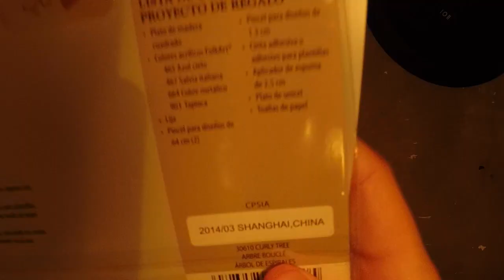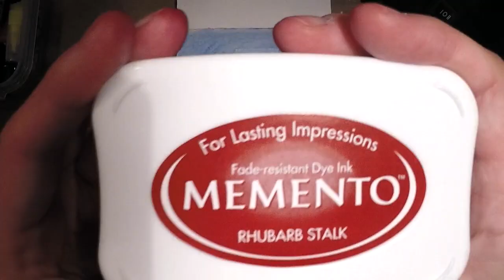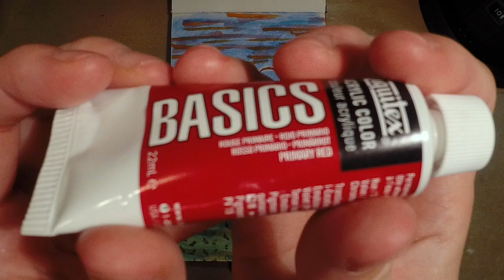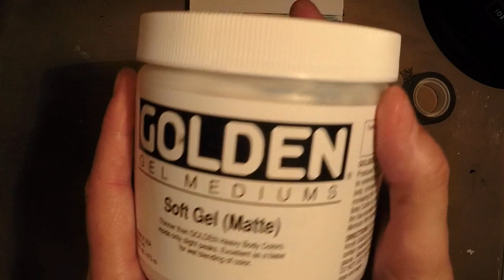LoveFallArt - Art Journal Page - The Story of the Tree (time lapse process)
Welcome to September's Creative Arts Collaboration LoveFallArt! This is an online art festival running from September 17th to 20th, 2015. Just search LoveFallArt on YouTube and you will find an amazing variety of artistic talent that have created content specifically for this event.

Music Credits: As We Go by The 126ers; Where She Walks by Everet Almond; The Engagement by Silent Partner; The Bluest Star by The 126ers; Sunflower by Topher Mohr and Alex Elena